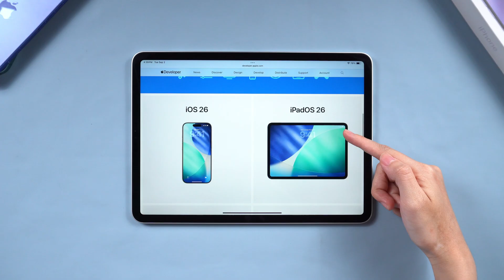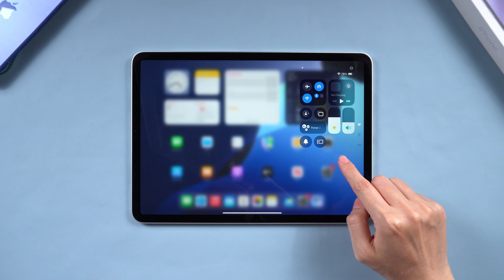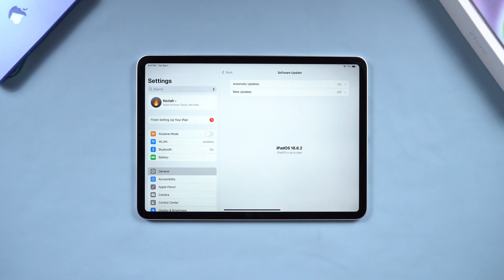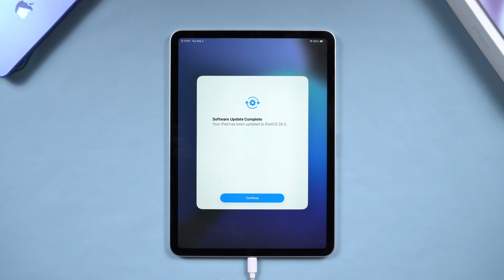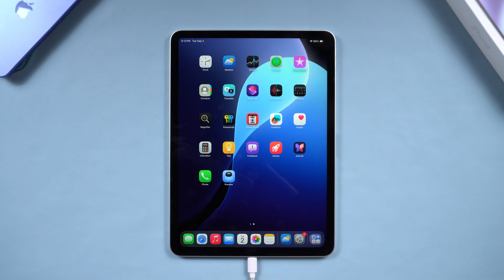How to Download & Install iPadOS 26 – Step by Step Guide | 2025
Learn how to download & install iPadOS 26 on your iPad safely! 📱 In this step-by-step guide, we’ll show you everything you need to know before updating, including compatible devices, backup methods, storage & battery requirements, and network tips.
We also cover how to install the iPadOS 26 RC version, and how to update to the official release when it becomes available. If you want to update smoothly without data loss, this guide is for you!

*⏱ TIMESTAMP*
00:00 Intro & Proview
00:53 Step 1: Back Up iPad Data
01:13 Step 2: check iPad storage and Battery
01:43 Step 3: Use A Proper Network Connection
02:02 Step 4: Get iPad OS 26 Update

*💡 How to Update iPadOS 26*
*Check Compatibility*
Confirm your iPad model supports iPadOS 26.
*Backup iPad Data*
Use iTunes, Finder, or Tenorshare ReiBoot to back up your device safely.
*Check Storage & Battery*
Ensure at least 16GB free storage and battery above 50% to prevent update errors.
*Use a Proper Network*
Connect to a fast and stable Wi-Fi, preferably 5 GHz for quicker downloads.
*Install iPadOS 26 RC / Official Version*
Sign in at developer.apple.com for RC access, then go to Settings → General → Software Update.
Use Tenorshare ReiBoot if needed to update via computer safely.